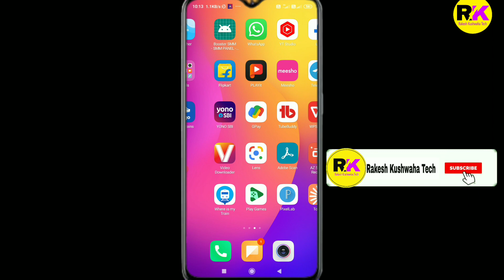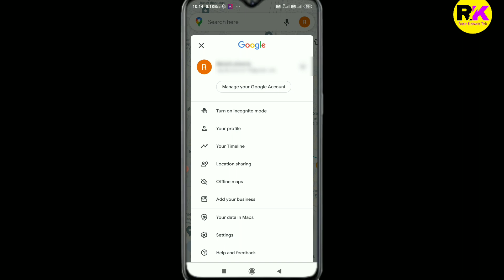Google Maps Dark Mode Enable Kaise Kare | How to enable dark mode on google maps